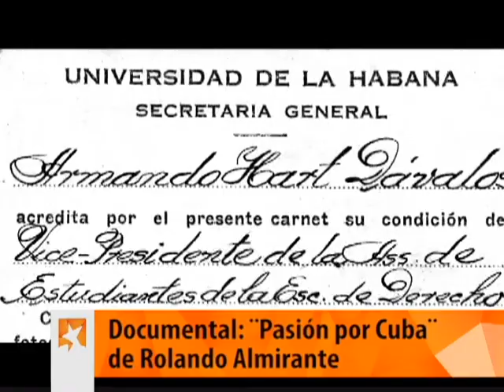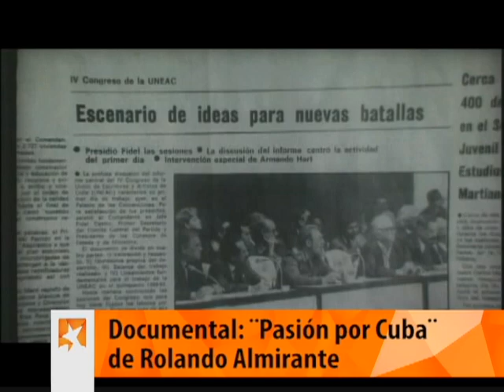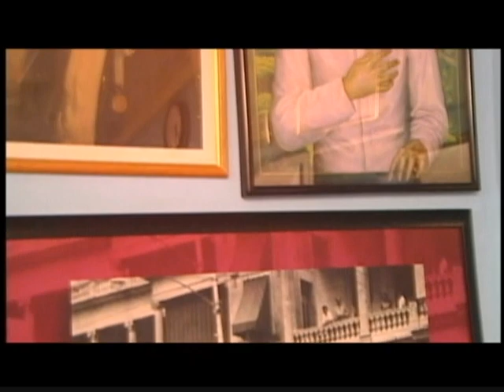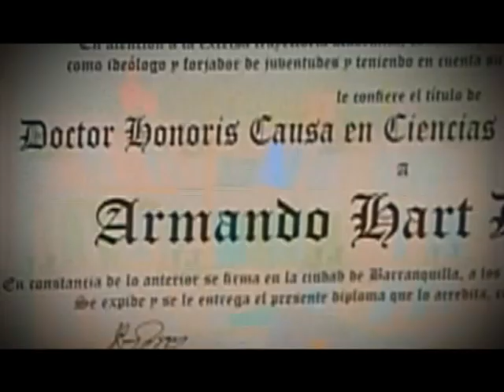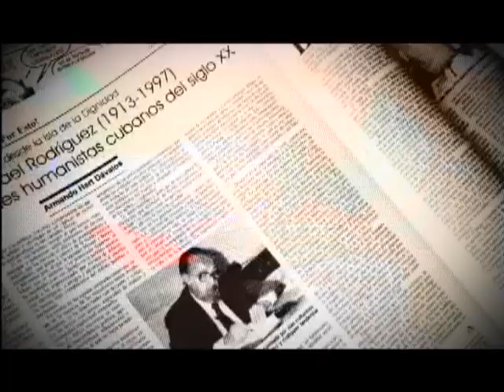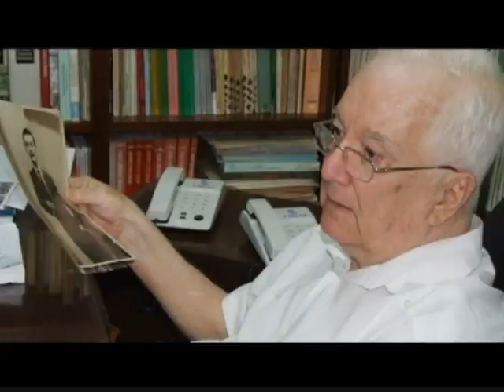Valores de Armando Hart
Armando Hart Dávalos, a quien se dedica la XXVI Feria Internacional del Libro, es reconocido por artistas e intelectuales del país como "un nombre que no se puede separar de la cultura cubana". De los valores que distinguen su vida y su obra brindan testimonios especiales, Abel Prieto, ministro de Cultura y otros destacados creadores.